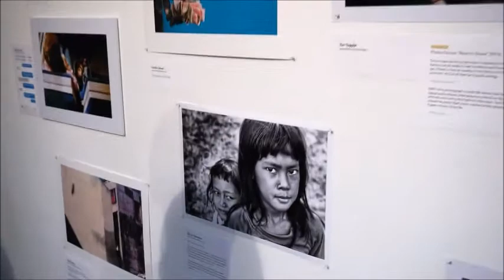Photo Forum 2016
Photo - Forum end of year show 2016, held on the 15th December 2016, at The Printspace, 74 Kingsland Rd, London E2 8DL